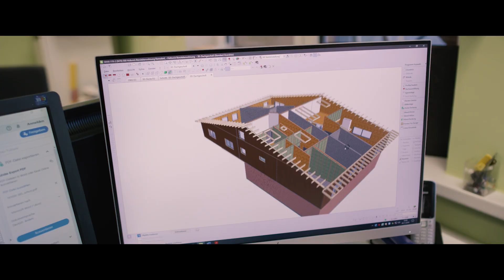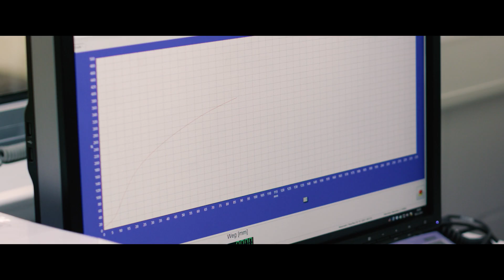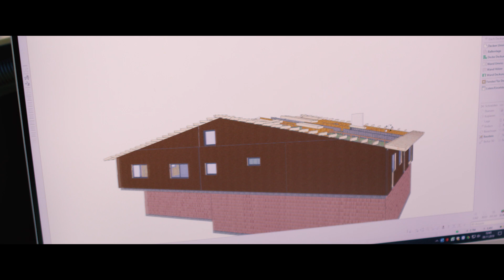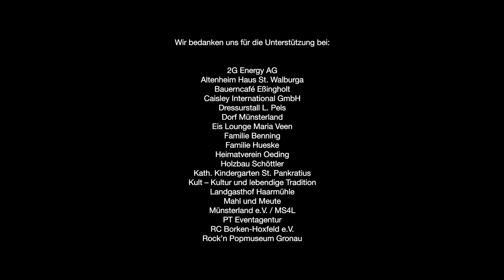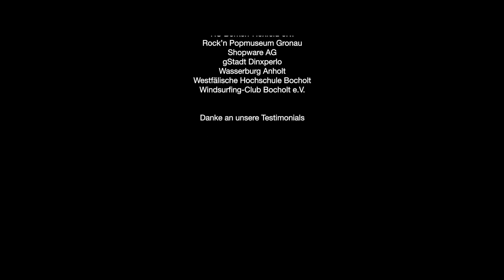Imagefilm des Kreises Borken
Bewegend. Begeisternd. Beeindruckend.
Entdecken Sie den Kreis Borken mit seinen 17 Städten und Gemeinden in unserem Imagefilm. Mehr Informationen finden Sie auf unserer Homepage